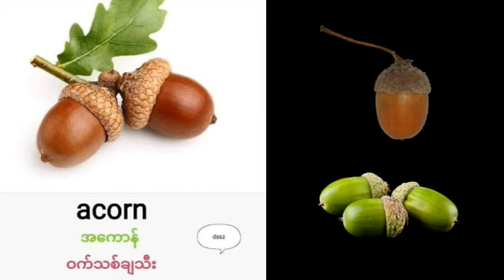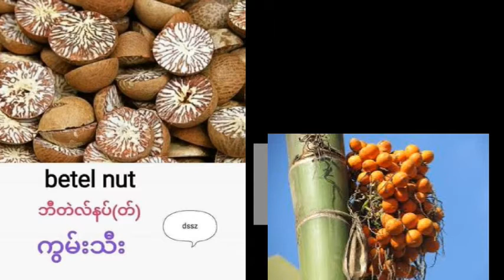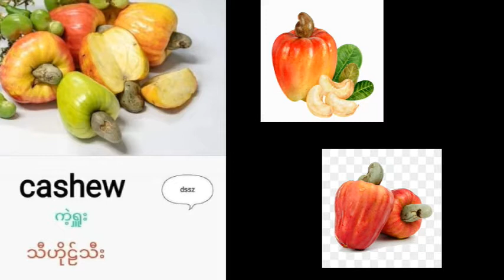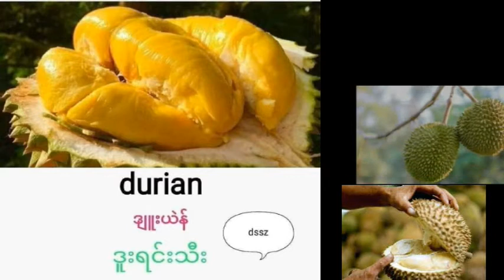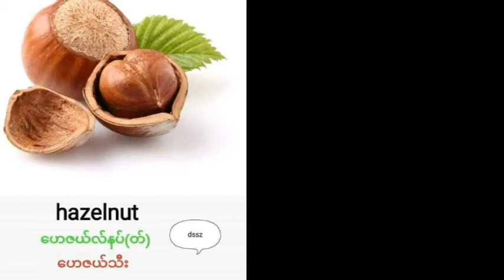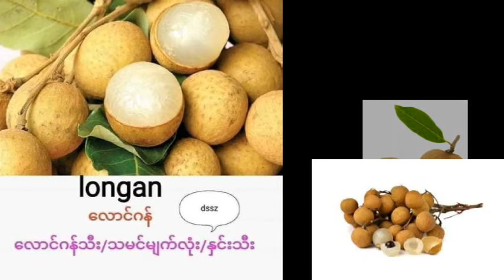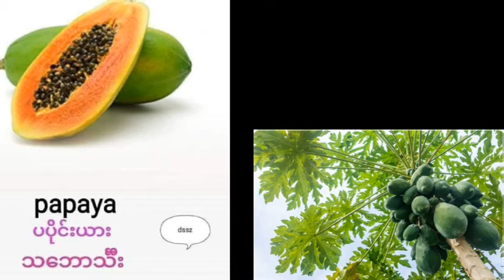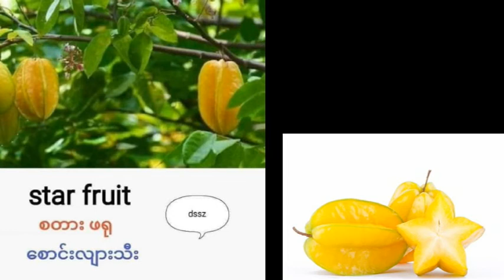Eng-Burmese Speaking | အသီး၏အမည်များ Fruit Names with Pictures | အခြေခံအင်္ဂလိပ်စကားပြော |Chin Lady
Fruit Names with Pictures! (English - Myanmar)